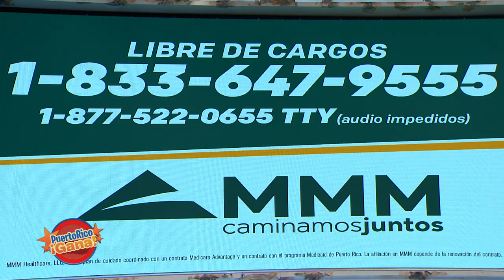03 PR GANA MARZ 8 2021